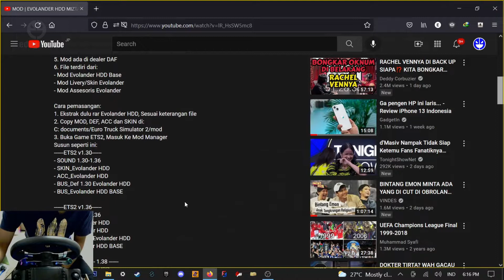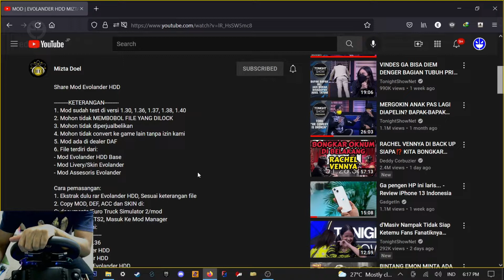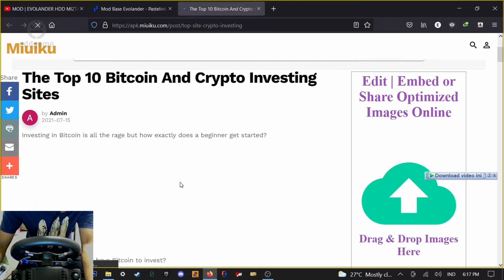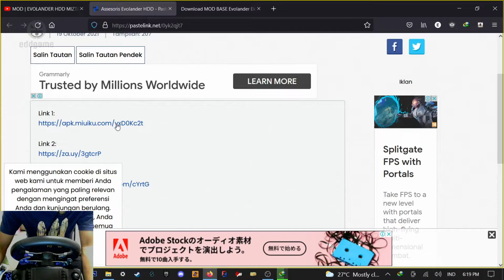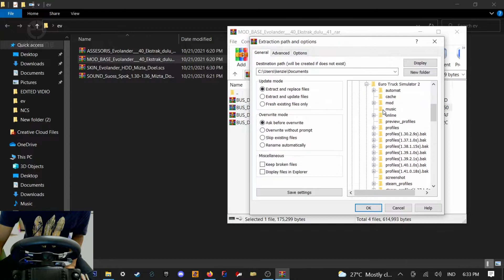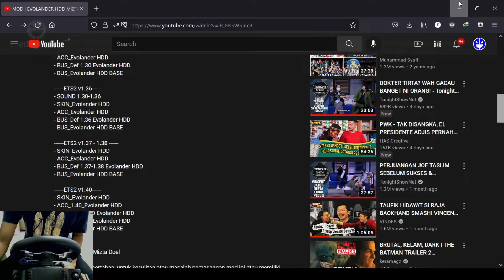EVOLANDER BY MIZTA DOEL EURO TRUCK SIMULATOR 2 V1.30,1.36-1.40(CARA DOWNLOAD & PASANG)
MOD YANG SAYA GUNAKAN

ramcrosair 8gb
psu crosair cx 550